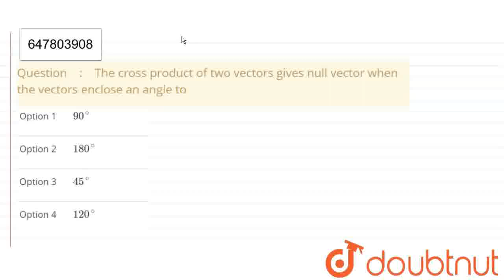The cross product of two vectors gives null vector when the vectors enclose an angle to | CLASS ...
The cross product of two vectors gives null vector when the vectors enclose an angle to
Class: 12
Subject: PHYSICS
Chapter: VECTOR AND MOTION
Board:Polytechnic

👉 Have Any Query? Ask Us.